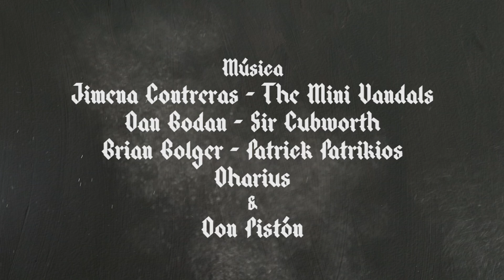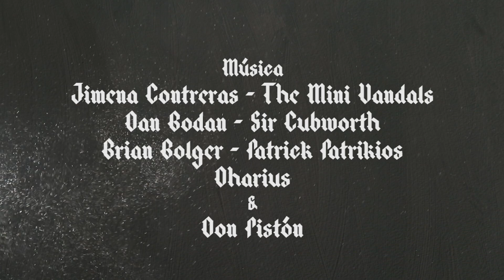INFERNO Episodio 11 - La Encomienda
Una siniestra reunión debajo de Almudena decidirá el destino de Alexander Black, cuando un inesperado personaje se une a la cacería de un objeto de enorme valor para los habitantes de la oscuridad.
Lee la novela INFERNO: Una Historia de Vampiros en Kindle

Inferno es la puerta al mundo de la literatura fantástica latinoamericana; es una mezcla adictiva de horror gótico, traiciones, personajes oscuros y giros inesperados que atrapa al lector en un thriller en el que nadie está a salvo.